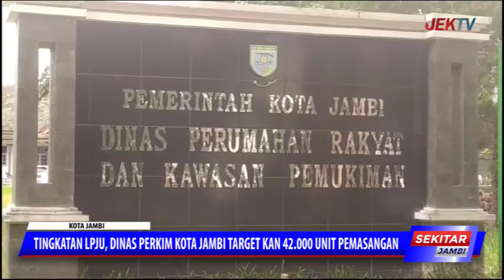TINGKATAN LPJU, DINAS PERKIM KOTA JAMBI TARGET KAN 42 000 UNIT PEMASANGAN